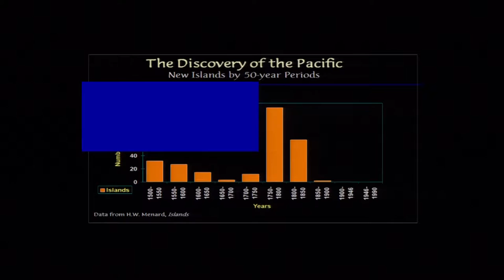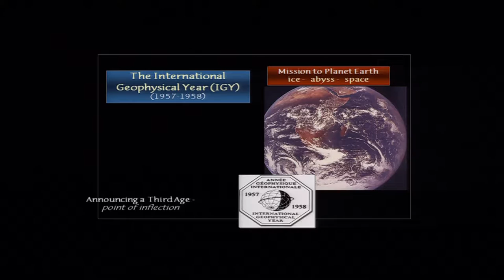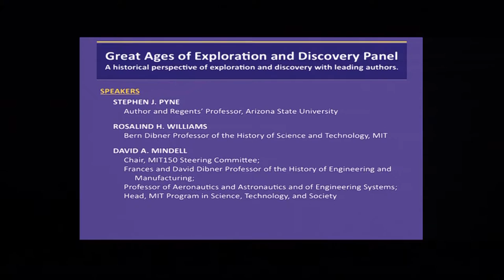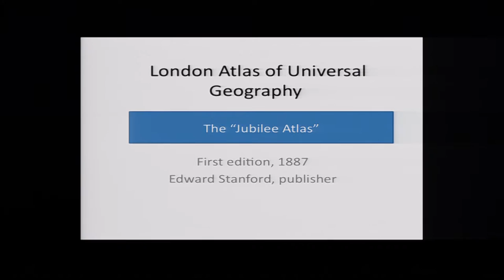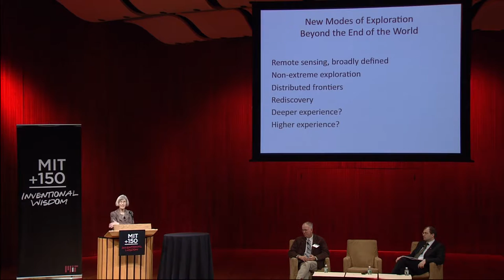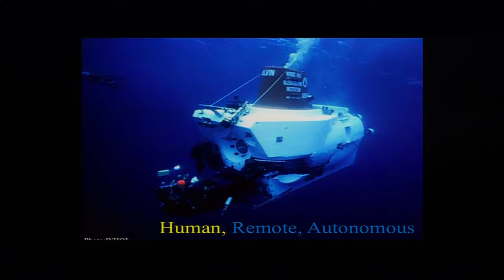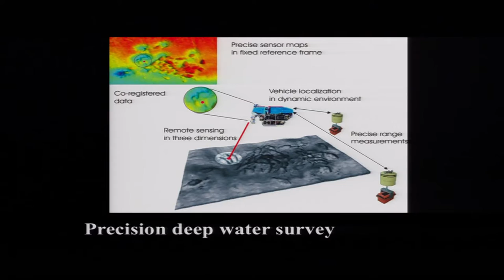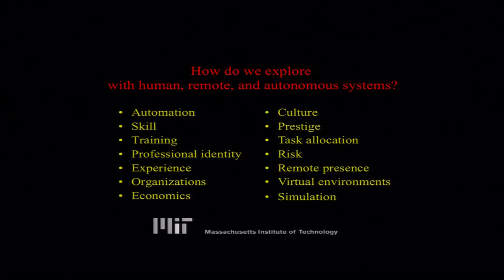Future of Exploration: Great Ages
Speakers give an overview on the history of exploration.

Speakers:

Stephen J. Pyne, Author and Regents' Professor, Arizona State University

Rosalind H. Williams, Bern Dibner Professor of the History and Science of Technology, MIT

David A. Mindell, Chair, MIT150 Steering Committee, Frances and David Dibner Professor of the History of Engineering and Manufacturing, Professor of Aeronautics and Astronautics and of Engineering Systems, Head of MIT Program in Science, Technology and Society